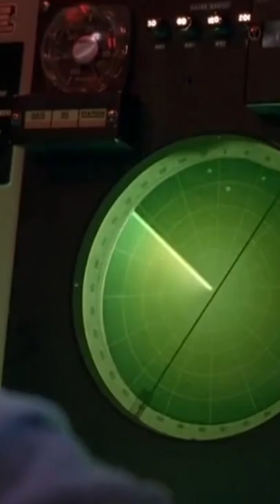Мировой рекорд подлодок Огайо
Американские стратегические атомные подводные лодки класса Огайо. В чем их мировой рекорд?